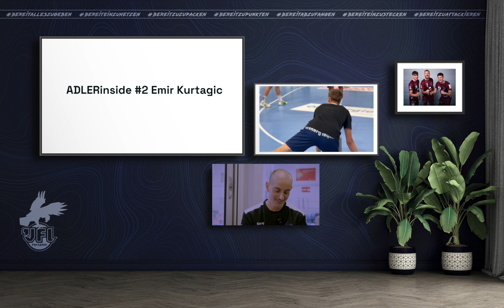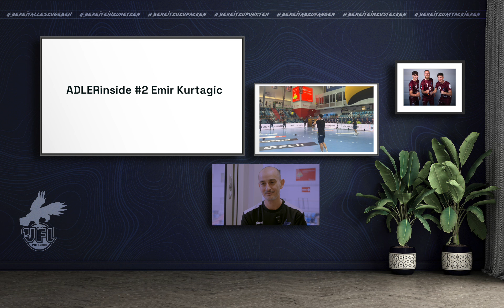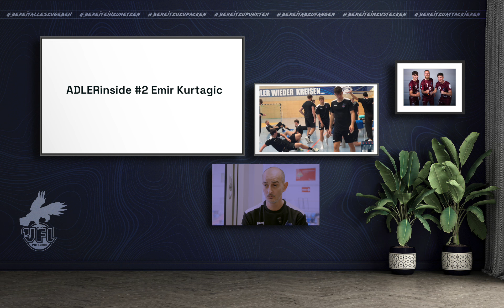Adlerinside Folge 2 - Trainer Emir Kurtagic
Mit Adlerinside haben wir eine brandneue Podcast-Reihe, die mehr als nur klassische Spielanalysen bietet. Diesmal blicken wir tief hinter die Kulissen – und das Beste: Ihr seid hautnah dabei, auch im Video!

Unsere zweite Folge hat Trainer Emir Kurtagic zu Gast. Er spricht über den Weg zum Trainerberuf, seine Vergangenheit und was ihn abseits des Spielfelds inspiriert. Spoiler: Es wird privat!

Man fragt sich doch als Fan, was die Spieler kurz vor einem entscheidenden Match bewegt? Oder wie die Trainer hinter den Kulissen Strategien entwickeln? Adlerinside lässt alle an diesen besonderen Momenten teilhaben. Und nicht nur das: Auch die Betreuer und sogar unsere treuesten Edelfans kommen zu Wort. Sie teilen ihre persönlichen Erlebnisse, Emotionen und Geschichten aus der Welt des Handballs.

Das Ziel von Adlerinside ist es, mehr als nur Zahlen und Taktik zu bieten. Wir wollen ganz privat in die Welt des Erstligahandballs eintauchen – authentisch, nah und ehrlich. Egal, ob beim Training, auf der Ersatzbank oder in der Mixed Zone nach dem Spiel – hier erfährt man, was wirklich hinter den Kulissen passiert.